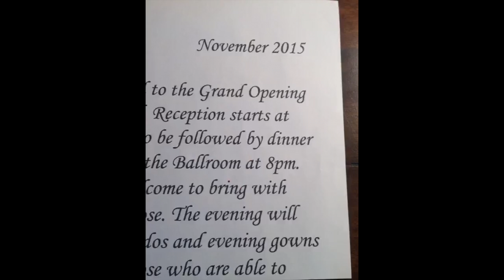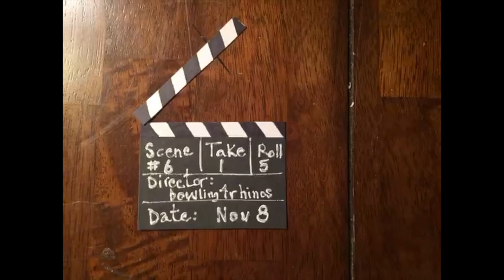Black Bean Hotel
BBH is my Thanksgiving homage to Wes Anderson with a stop-motion trailer. Thanks to wompstomp for the narration.